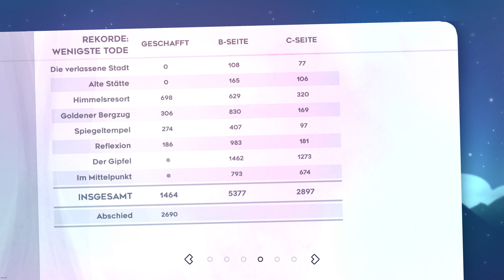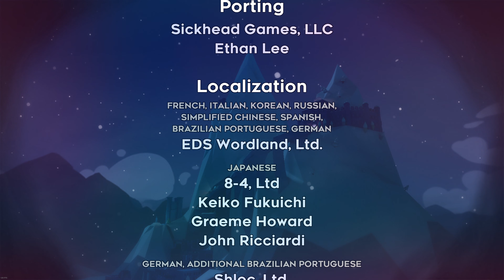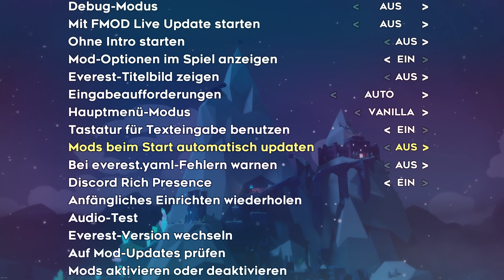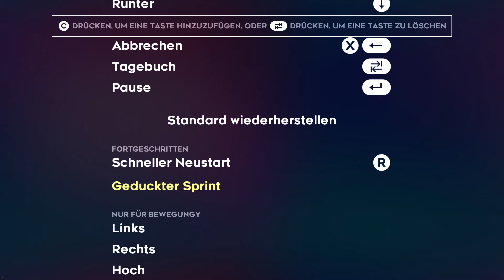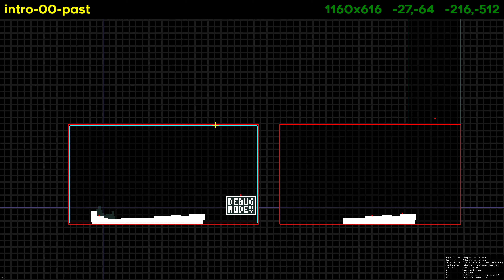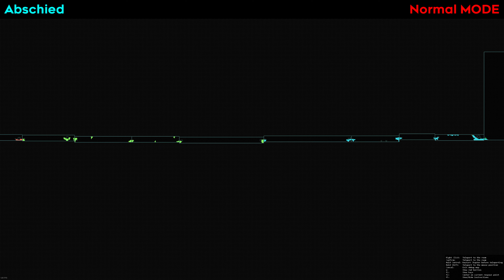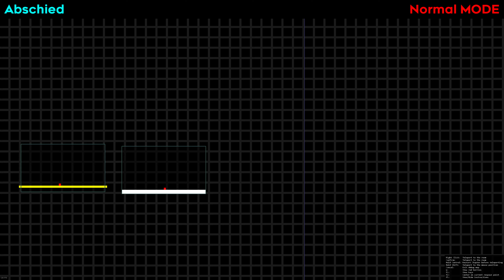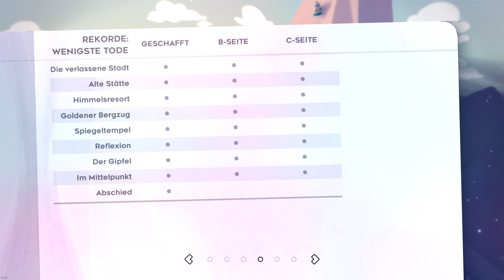Der Abschied + Credits | Let's Play Celeste #83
Ich: 1b0c5fb8
Mein Cousin: 386c7b96
Zweitaccount: 18411889